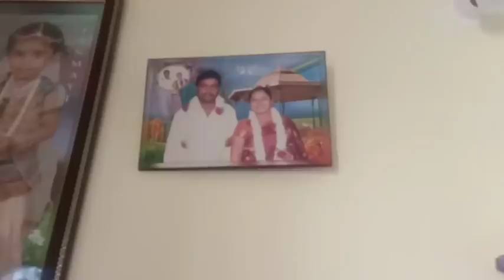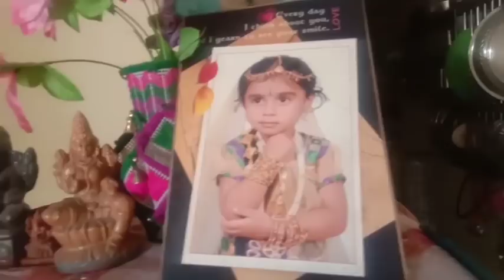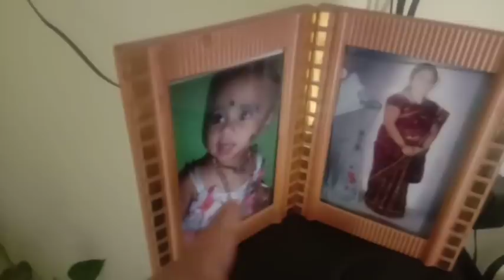My home tour🏠//single bed room rented house//simple life kannada vlog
Hello friends.

 today I will share my home tour it has single bedroom rented house it has new house very spacious hall kitchen  one single bedroom and toilet ,bathroom it was requested video subscriber also requested to me  today I will showing my rented house tour if you like this video like share comments and subscribe my channel